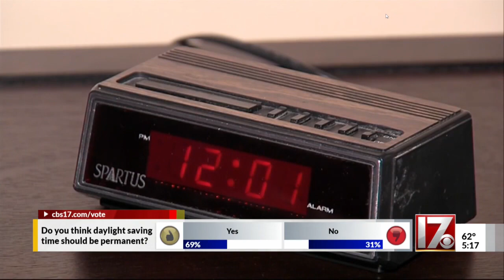What would change if Daylight Saving Time was permanent?